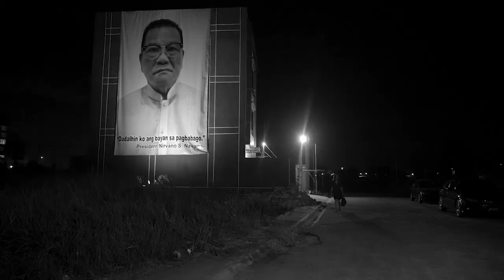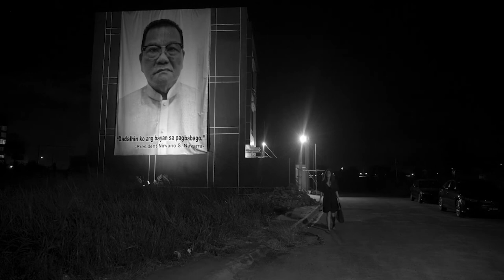不失者 — あっち (fushitsusha – acchi)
Music taken from 不失者 (1989). The visuals are a reconstruction of fragments from Ang Hupa (2019), dir. Lav Diaz.